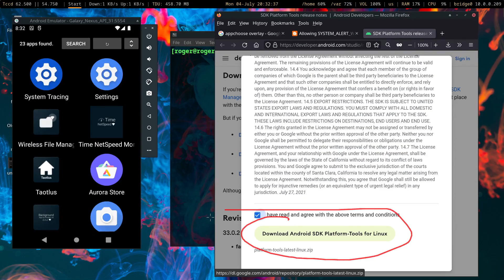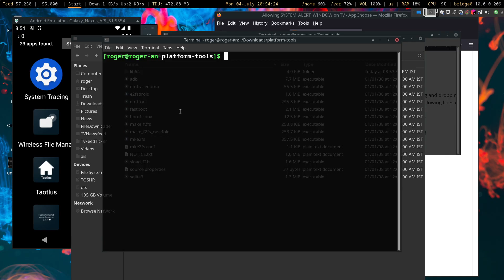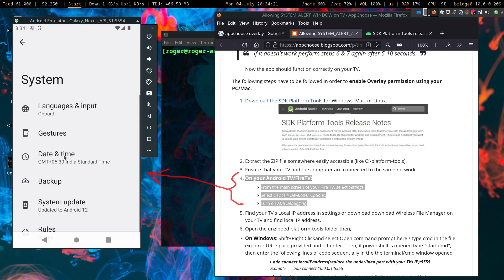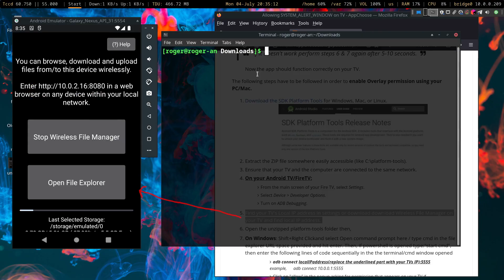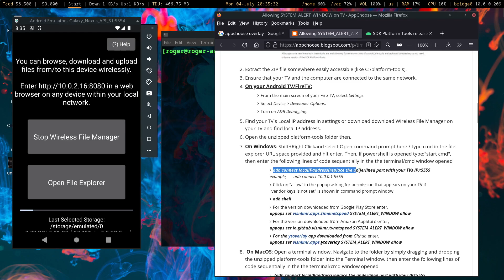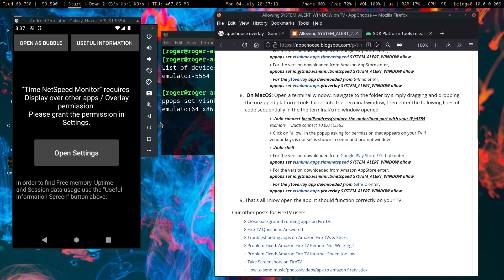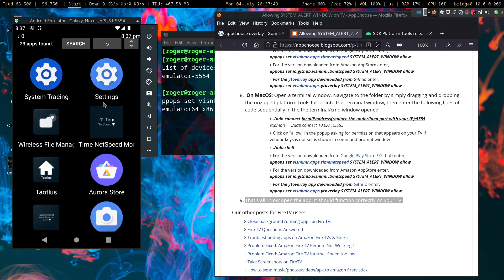How to enable overlay permission for android app via adb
This video shows how to enable overlay permission for Time Netspeed monitor on FireOS, Android using adb. The device in use is an Android emulator running on Linux. This video contains no audio.

Amazon appstore @

If you would like us to make a video regarding any of our apps specifically do let us know via comments section below.

Amazon Appstore:

Post your queries and grievances in the comments section below.

If you would like us to make a video regarding any of our apps specifically do let us know via the discussions tab.